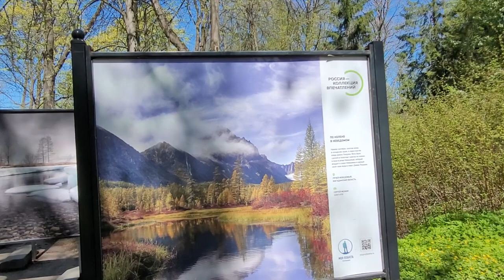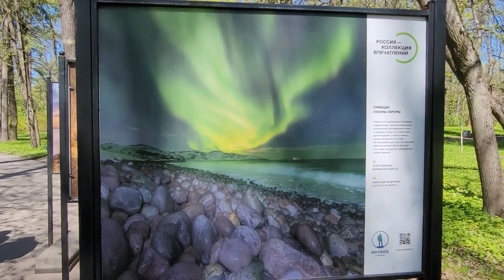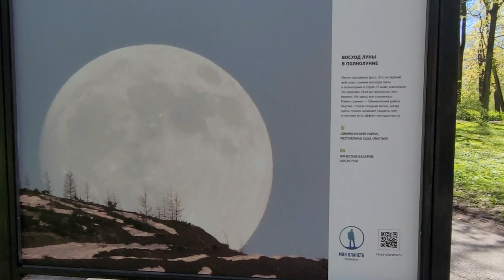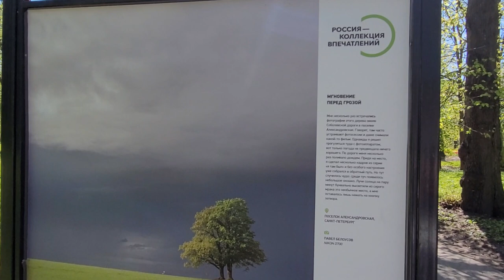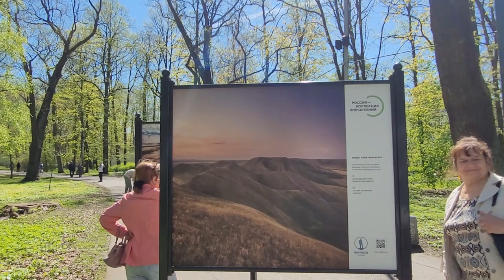LIVE*PITER: Фотовыставка "Россия - коллекция впечатлений" в Центральном парке Культуры и Отдыха.